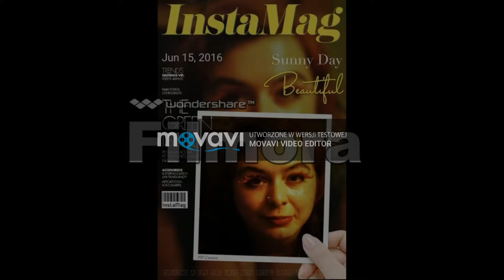BIG LOVE KILLS - MILENA HRYCENKO (NEW IMPROVED VERSION)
LYRICS AND VOCAL :MILENA HRYCENKO